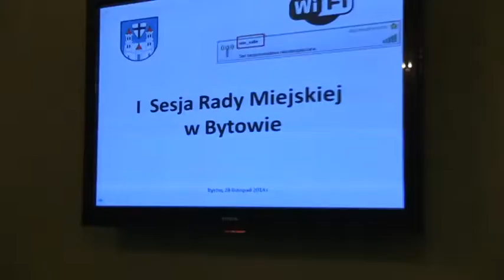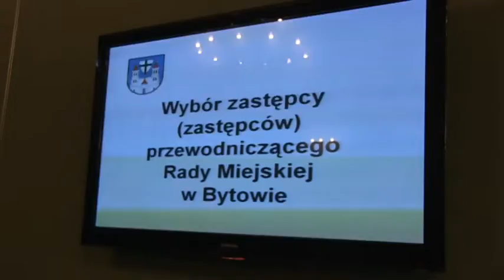I Sesja Rady Miasta w nowym składzie po wyborach z dn. 16.11.2014r. [1.12.2014r.]